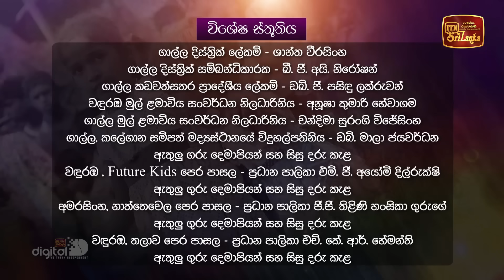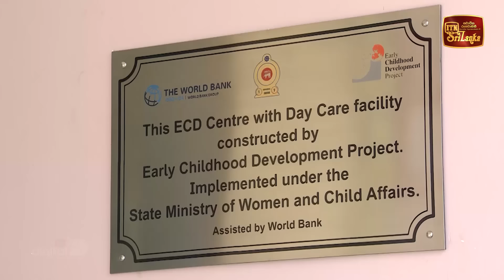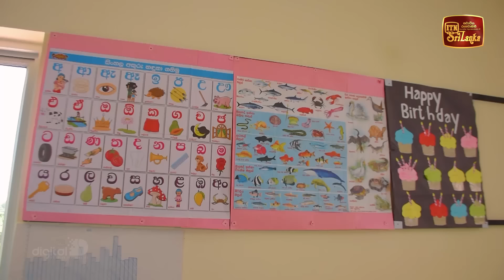Siyapethi Darana Ekpethi Mal (2023-06-10) | ITN